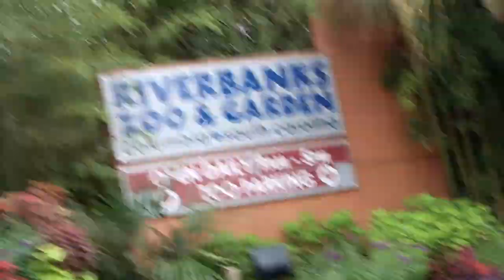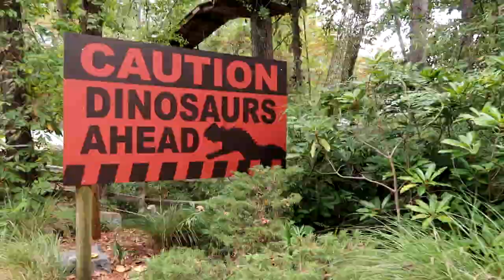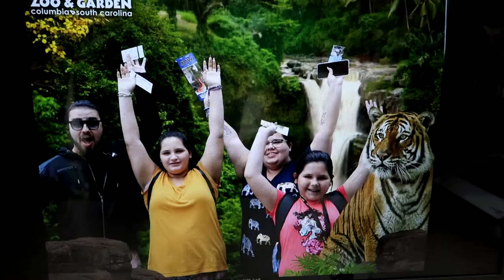I WENT TO THE ZOO!!!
Hey I SAW A DINO